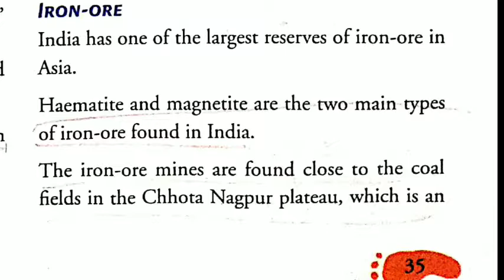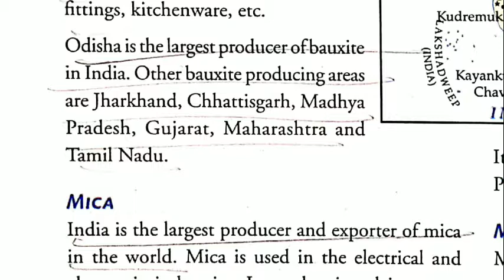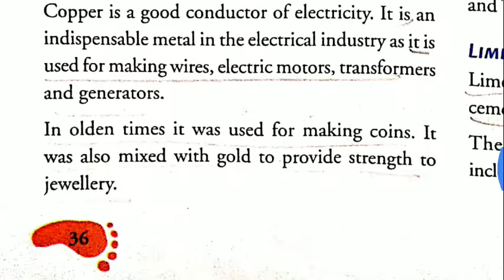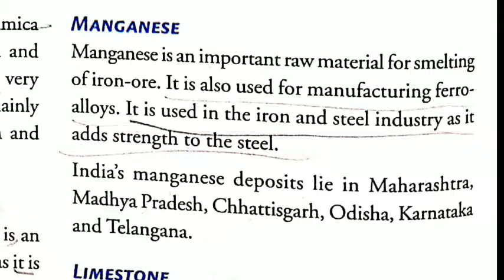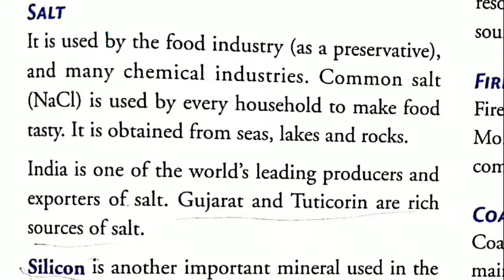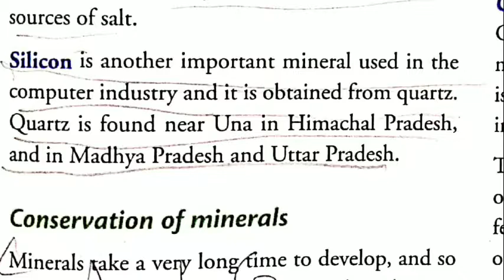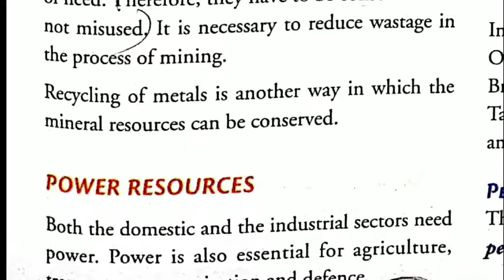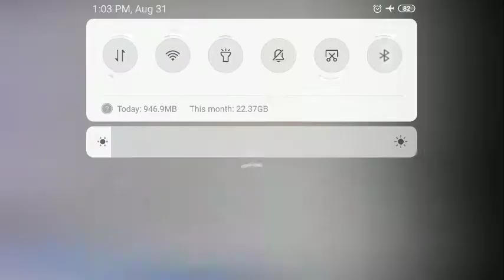Minerals and Power resources -Part 3 | Class 8 Geography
In this video we study the Mineral distribution in Indian states.

Minerals and power resources,
mineral and power resources in Hindi,